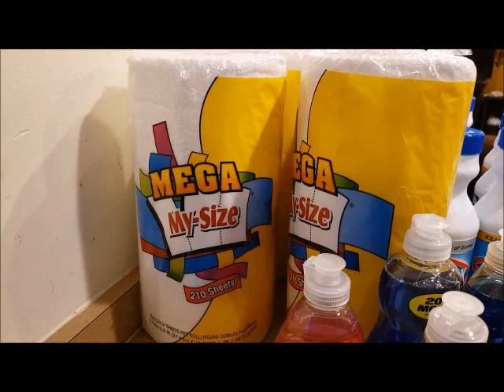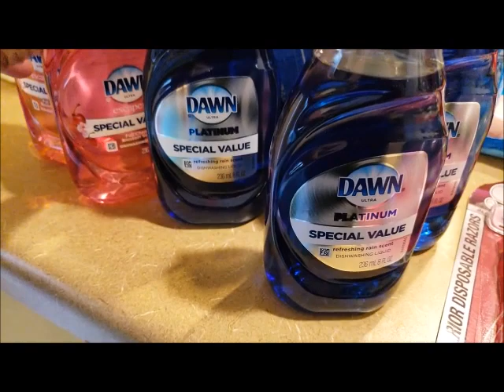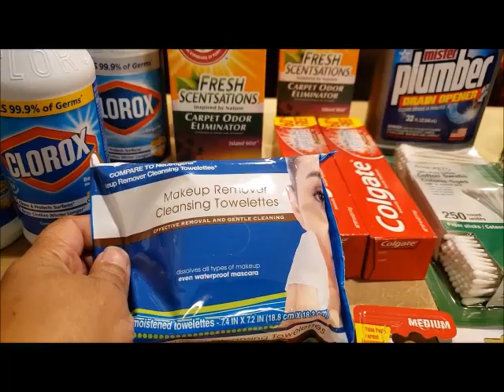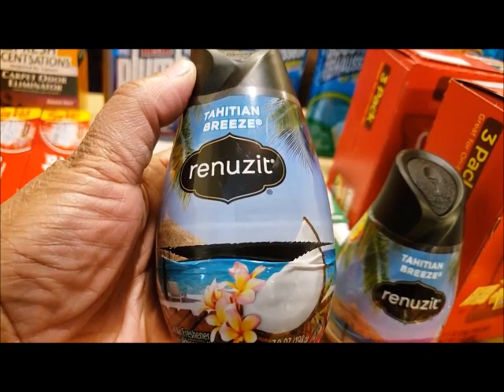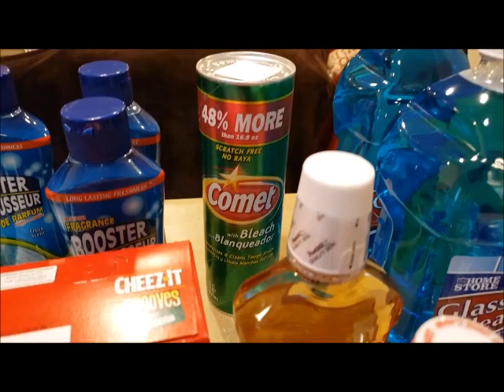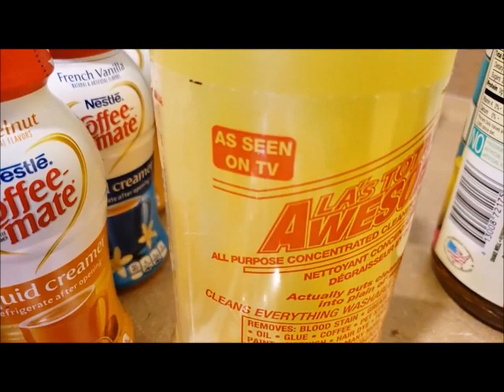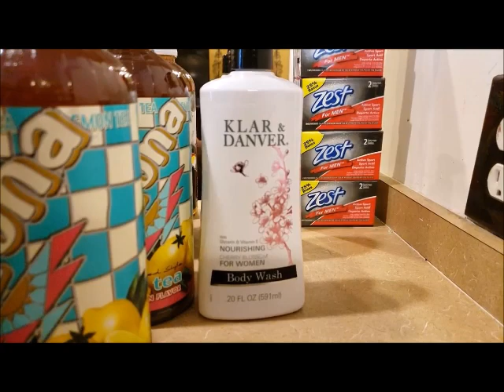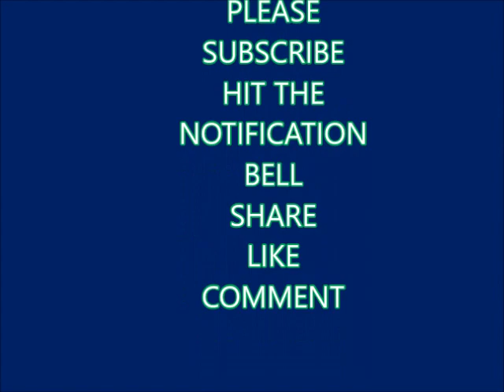AT DOLLAR TREE AGAIN, Dollar Tree had some great finds, we wanted to Share what we found.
Hi everyone and welcome to "The Living Laster Style Channel". We are Cam and Sherry Laster, we are a married Lesbian Couple that have been in our relationship for over 22 years and married 6 years.
Our strong love for GOD,  our love for each other , our marriage and our family keep us going, we are truly blessed to have each other.
Our Channel is about our family life, mukbangs all types of foods, Sherry's Beauty Tips, Wig reviews, cleaning Videos, grocery haul, home decor hauls, cleaning videos, candle hauls and reviews. Popular Challenges, Vacation Vlogs, Weekly Vlogs, Relationship Discussions, Stud Discussions ,  Femme Discussions, Couples advised. Any Advise. Family Fun, Cooking video, Wine Tasting , DIY'S AND Urban Fiction Book reviews.
I promise you you won't be disapointed!  I stay engaged and love reading your comments. We are looking forward to meeting you on our next video.

Snap Chat : Living Laster Style